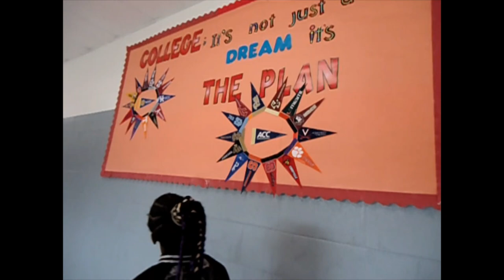What's Up West Middle! Episode 2 "A tour of the school!"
In this episode Gabe and D'aja give you a personal tour of the school.